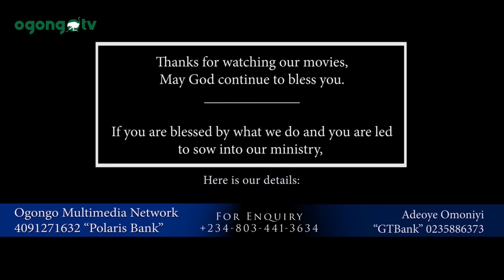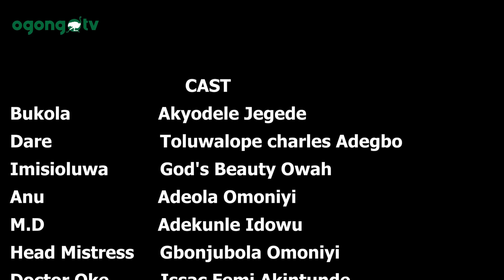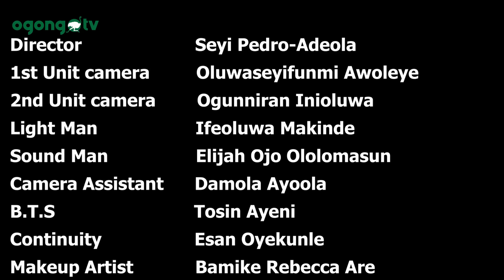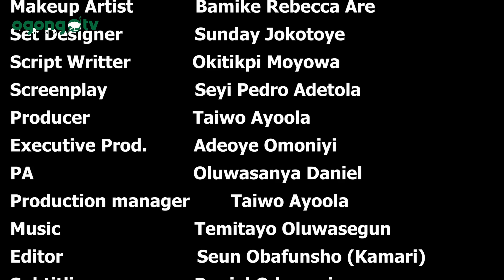FAULTLESS ||LATEST GOSPEL MOVIE ON OGONGO TV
The happy marriage begins to crack, when hidden secrets begins to shatter the foundation of their relationship casting a dark cloud over their once-blissful union.

 As their refusal to address the growing rift intensifies, their children bear witness to the collateral damage, caught in the crossfire of their parents' unspoken rift. The question becomes, who is at fault?

"Faultless" explores the consequences of silence in the face of love, unraveling the complexities of trust, forgiveness, and the transformative power of honesty.

Produced by Ayoola Taiwo Christian

May you be blessed as you watch this movie in Jesus name.